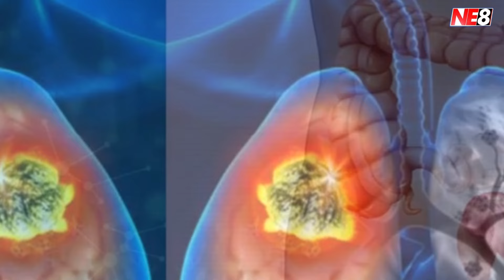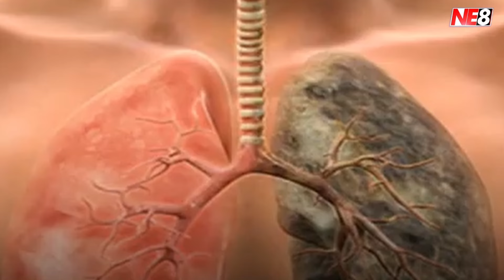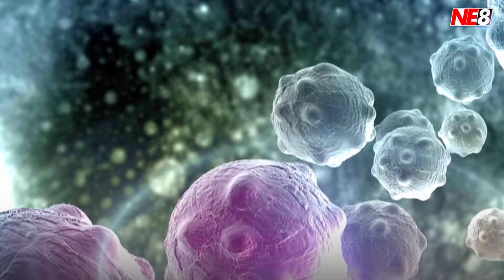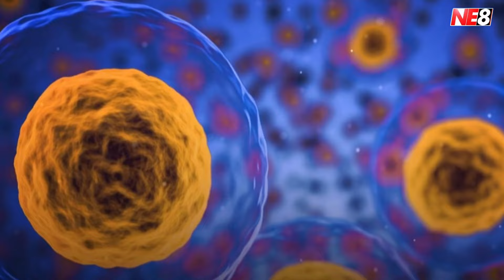Impact of cancer an ongoing efforts to raise awareness